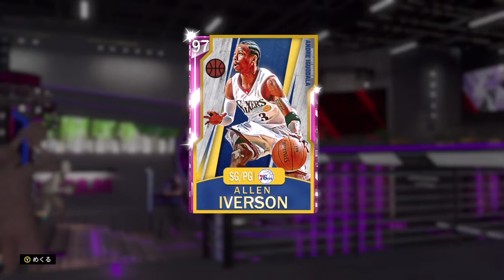【10連パック引き】GALAXY OPALのJ Will（白チョコ）が欲しい【NBA 2K20】